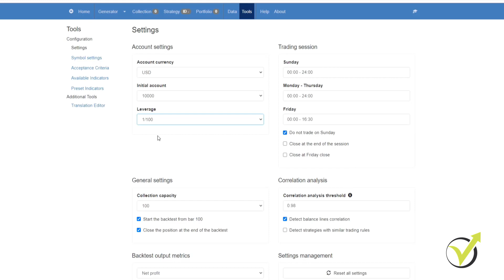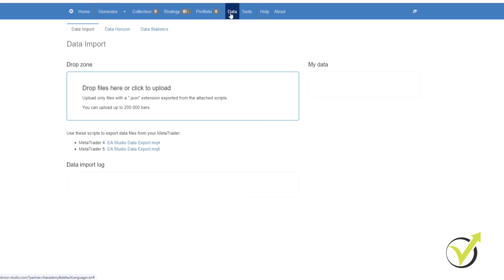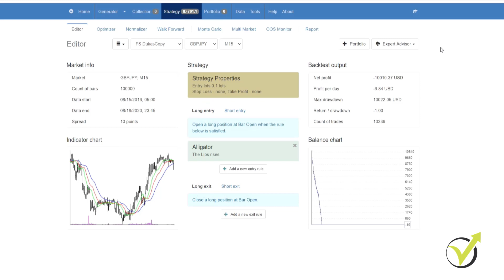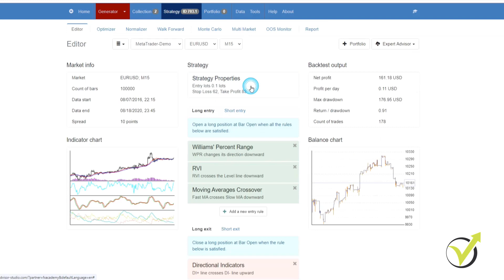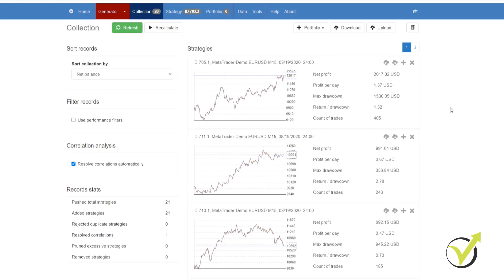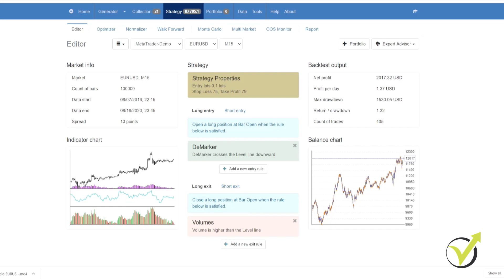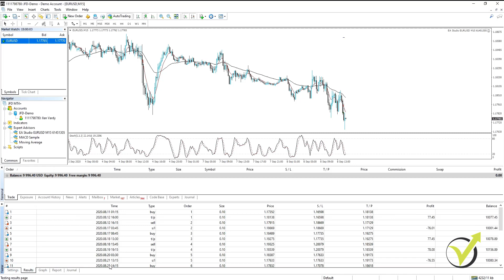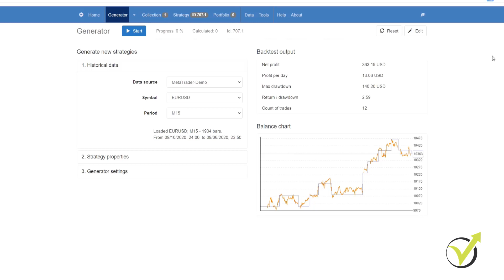Quick Start to Expert Advisor Studio (User Guide)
Quick Start to Expert Advisor Studio (User Guide). Click on the link below to test Expert Advisor Studio

In this quick start guide to Expert Advisor Studio, I'm going to be running through all of the steps from setting up your account to generating your EAs exporting them both as Expert Advisors and as portfolios.

And finally backtesting them. The first thing we're going to do is go to tools, and where we're going to set our account settings.

So the first we're going to do is select our account currency. We have a few options. We'll keep it on USD. Our initial account balance, which I'm going to keep on 10 000, and leverage, which I keep on 1/100 because that is the leverage that I always trade with.

From there, you can set your trading session times. I'm going to keep it all standard, but I'm going to select do not trade on Sunday. And from there, we're going to start generating our strategies.

It is essential to get historical data from your broker, but there is historical data within Expert Advisor Studio, and you can use that to start.

The only important thing that you need to do if you are going to do that is once again you're going to tools, symbol settings and depending on the symbol that you're going to use in this example, let's say EURUSD, what you want to do here is you need to set these according to your broker specifications on the currency.

Then we're going to go to the generator, and as mentioned, this is the data that is already within Expert Advisor Studio. Our symbol, here we can select. Let's stick with EURUSD, and here you're going to select the time period. Let's go with M15.

However, as mentioned, you, of course, have the option to import data from your broker. You would put it here into the drop zone, and this data would then be available to you in the generator on this drop-down menu here.

From there, we're going to go to strategy properties. Again here and put all the settings that you want, and then there are generator settings. Once you have inputted all of your settings, you would click start, and the generator would run.

You do, however, have the option to create your own Expert Advisors from scratch, and you do that by going to strategy, and here you would put in your long entry and your short entry rules.

For example, we can add an entry rule here of the alligator, and where you put in all the settings and click on accept and there you go, you would start getting an equity line.

You can put in your long entry and long exit rules, and the program will create a corresponding short entry and short exit rules for you. However, for the purposes of this video, I'm going to run the generator.

As mentioned earlier, you can put in various strategy properties. These are the ones that I normally use. The only difference is here I put in fixed.

Minimum pips of 10, maximum 100, and I do the same on the Take Profit. And the generator settings again, we have a number of options working minutes, search best, out of sample, in sample, max entry indicators, max exit indicators. We have preset indicators that you can select, and then we have acceptance criteria.

Going back to the generator. Just double-check that everything is fine. I'm going to keep this in sample, and then you click start, and now the generator starts running and what you'll see is that very, very quickly we will have a number of strategies in our collection, and as you can see, we already have 2 in the collection and of course the longer the generator runs.

The more strategies we will get in our collection. Once we have some strategies in our collection, we will go to collection, and then from here, you can click on the strategy.

In the strategy properties for the strategy that we have selected, there are a number of things that you can change. As you can see, these are the indicators that have been put in by the generator.

However, here you can change certain things. For example, if we change the fast-moving average period to, let's say, 17, and we click on accept, and if you keep your eyes on the right on the balance chart, you'll see that the balance chart has changed completely.

If we then go back to our collection, you'll see that we now have 15 in our collection, and currently, they'll be placed in order of the return and drawdown.

What we can do is here on the left, we can change it to a net balance, and what you'll see is that now the strategies with the highest net balance are at the top.

You also have several other backtest statistics that you can look at so you have a profit per day, max drawdown, return/drawdown, and count of trades.

However, you can get it to display different backtest output metrics.

Before you start practicing, have a look at the brokers (and Crypto exchanges) that our traders use: